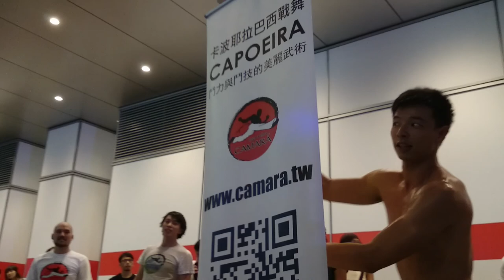2014-11 Capoeira Camara Mestre Bola Taiwan workshop信義新光三越新天地廣場表演巴西打擊樂及卡波耶拉巴西戰舞MOV 0015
2014-11Capoeira Camara Mestre Bola/大師寶拉來台workshop活動紀實